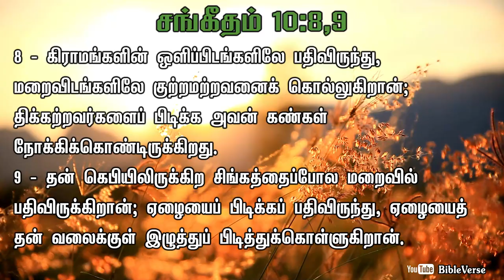Daily Bible Verse | தினசரி பைபிள் வசனம் | Today Bible Verse in Tamil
8 - கிராமங்களின் ஒளிப்பிடங்களிலே பதிவிருந்து, மறைவிடங்களிலே குற்றமற்றவனைக் கொல்லுகிறான்; திக்கற்றவர்களைப் பிடிக்க அவன் கண்கள் நோக்கிக்கொண்டிருக்கிறது.
9 - தன் கெபியிலிருக்கிற சிங்கத்தைப்போல மறைவில் பதிவிருக்கிறான்; ஏழையைப் பிடிக்கப் பதிவிருந்து, ஏழையைத் தன் வலைக்குள் இழுத்துப் பிடித்துக்கொள்ளுகிறான்.
[சங்கீதம் 10:8,9]